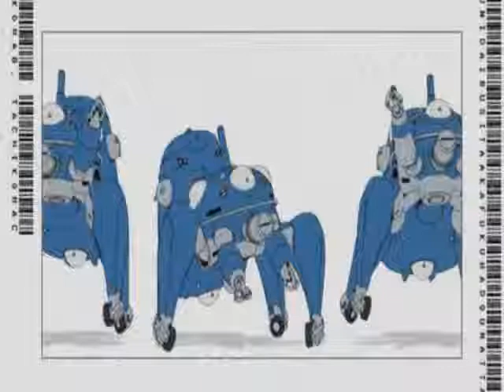die unendliche Geschichte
...ich hab mich wohl in's Tachi-Koma gesoffen X3